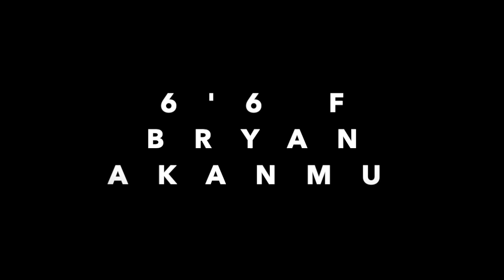2022 6'6 F Bryan Akanmu - Myerscough (England)